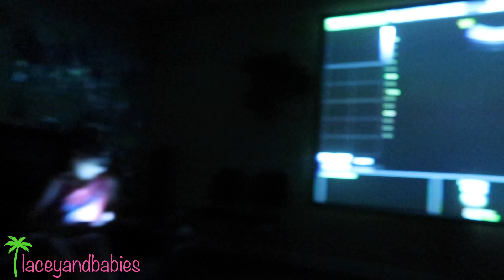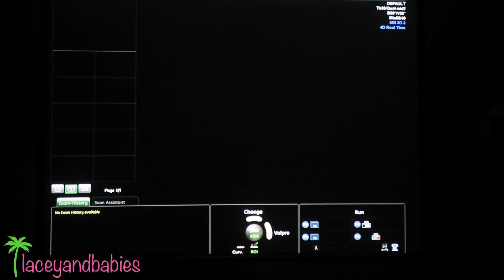30 Weeks Pregnant! 4D Ultrasound Pregnancy Vlog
HEY GUYS!

TODAY WE HAD OUR 4D ULTRASOUND OF OUR NEW BABY BOY, BABY NUMBER 5! ENJOY!

MY NAME IS LACEY, MY HUSBAND'S NAME IS BERNIE. WE ARE 30 YEARS OLD. WE HAD OUR FIRST BABY (MYA) TOGETHER AT JUST 17 YEARS OLD! FOUND OUT I WAS PREGNANT AT THE YOUNG AGE OF 16. WE GRADUATED HIGH SCHOOL, AND I GRADUATED COLLEGE AS A MEDICAL ASSISTANT SPECIALIST WHEN I WAS PREGNANT WITH BERNIE ALMOST 4 YEARS AGO! WE HAVE RECENTLY MOVED OUR FAMILY FROM PITTSBURGH,PA, TO THE GORGEOUS SUNSHINE STATE FLORIDA! WE HAVE ANOTHER YOUTUBE CHANNEL CALLED; MOMMYOF3XO AND WE POST DAILY THERE. OUR DAUGHTER'S CHANNEL IS; MYA RAE. GO AHEAD AND CHECK THOSE OUT IF YOU'D LIKE! XD

WE ARE GOING TO HAVE 5 KIDS! SO EXCITING!

RIGHT NOW WE HAVE 4 KIDS MYA, 13, ALAYAH, 8, LITTLE BERNIE, 3, & NINA,1!

BAB NUMBER 5 COMING NOVEMBER/DECEMBER 2018!

SOCIAL MEDIA;

OTHER CHANNEL; Mommyof3xo